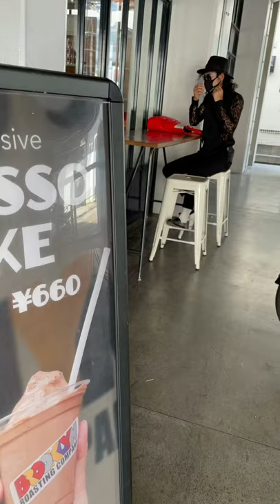Try This🥺〜"You Are Not Alone"